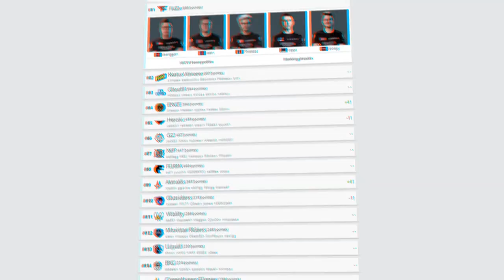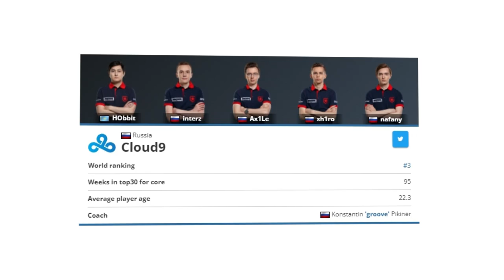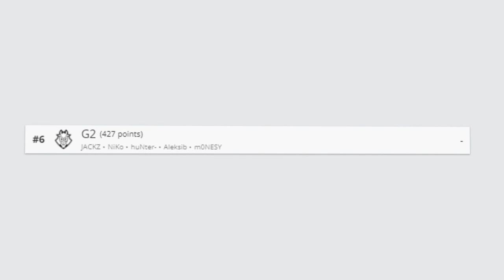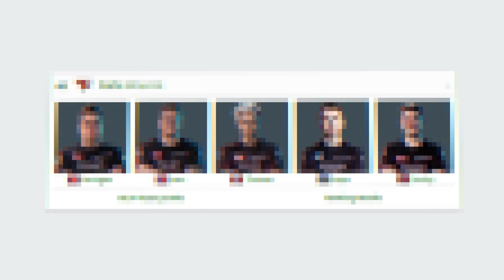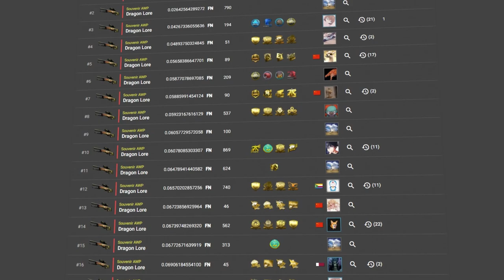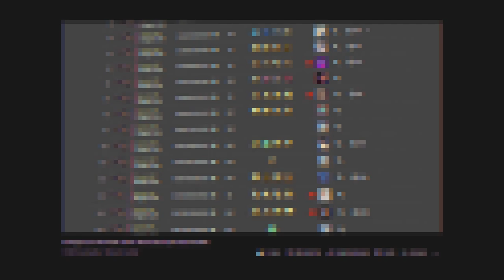A SKIN DOS SONHOS... (R$1 MILHÃO)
A Dragon Lore Souvenir é uma das skins mais raras do CS:GO, existem menos de 200 dessa skin no jogo, e o preço pode passar de 1 milhão de reais